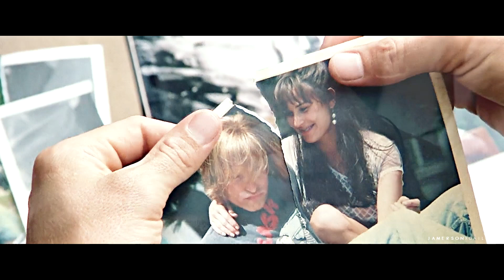► Indecent proposal - I have nothing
[ HD ` read ]

So ya'll are probably wondering, where you been? This ain't a 10 minute edit, are u a snake, thats lying to me, HMMM? Well, I'm just gonna stare blank faced at all those questions and just say hi! So, I'm still working on my 10 minute edit, I have put it towards the back of my focus at the moment? I'm doing some 1:1 collabs n taking on some collab parts too from my studios and enjoying myself doing those! It will come just maybe not as soon as I initially anticipated?

So, last month was my mother's birthday, and believe it or not I started working on this a couple days before her birthday, but literally I just didn't have near enough of anything sorted. I got her presents and a card for the day just after but I wanted to do her something even more special. Every conversation we have about movies, always ends with "...but nothing beats Indecent proposal for me" so ya boi went and masterlisted it super fast and sobbed throughout cause jeeze its actually really sad. AND my mum is a massive Whitney fan, as am I! I've actually been really scared to edit this? I know that sounds so weird but this song is really powerful and literally when I think "power ballad" this song instantly snaps to my mind so I really wanted to do it justice, n I kinda think I did, but some bits seem sloppy/weak but hey ho, I do love it as an edit! ♥

Colouring isn't mine, its an old one I have so I can't remember who made it, but credit to them!

song: I have nothing
artist: Whitney Houston
footage: Indecent Proposal
program: Sony Vegas pro 12.0